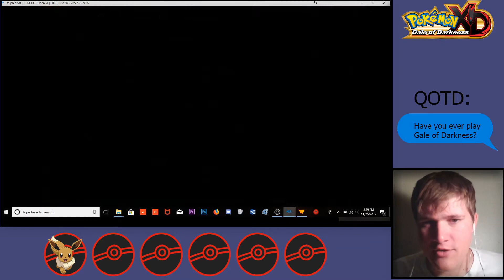Ep 1 Pokemon Gale Of Darkness